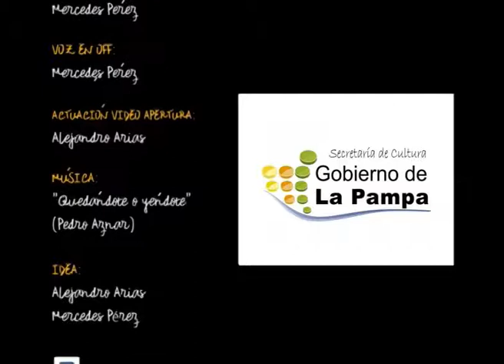HUELLAS EN EL ESCENARIO. Fiesta del Cigomático Mayor. Teatro de Humor (BLOQUE 3/3)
Programa emitido el jueves 23 de noviembre de 2017 por Canal 3 La Pampa. Entrevista a Omar Lopardo, actor, autor, director, y delegado cultural de Argentores en La Pampa, uno de los organizadores de esta primera Fiesta del Cigomático Mayor en Santa Rosa, La Pampa, donde actores pampeanos ponen en escena las obras que resultaron premiadas en el Certamen Nacional.